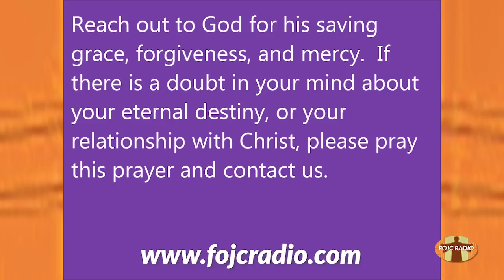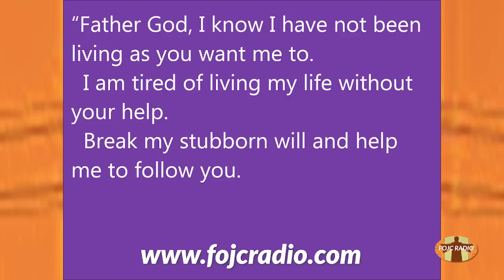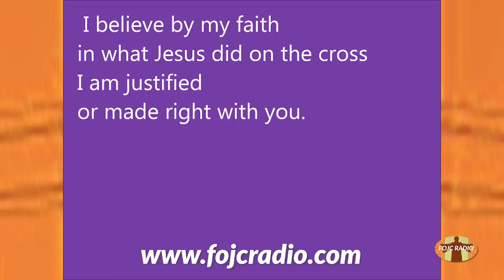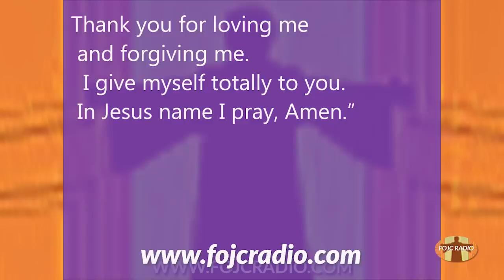534 FOJC Radio: Standing in the Counsel of the Most High w/David Carrico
FOJC Radio: Standing in the Counsel of the Most High w/David Carrico

Jimmy has now put THE FOJC VAULT VIDEOS on Brighteon.

If You Missed Any Radio Church and other Messages, You can listen to our Radio Channel Auto DJ